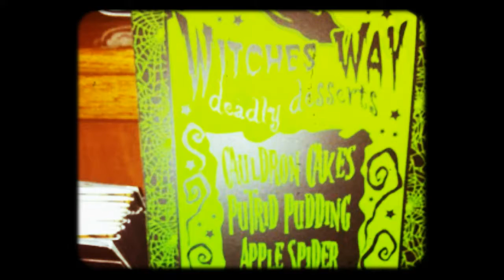Stuck in a Cave (inspired by Swiss Army Man)